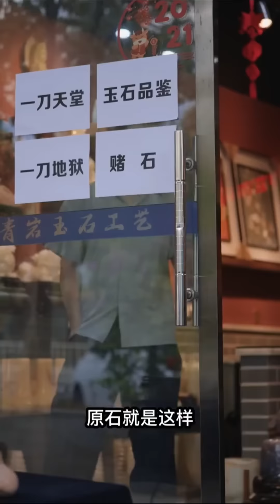天才神医在都市 06 林神医桃花运不断 带女友逛街参与赌石 男频翻拍 爽剧 天才神医 Genius doctor in the city